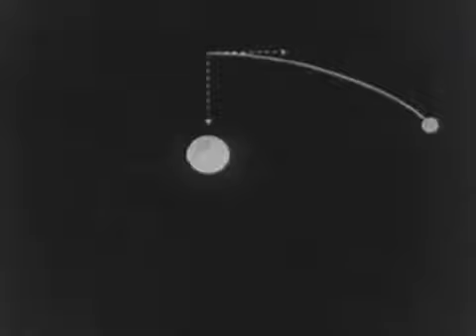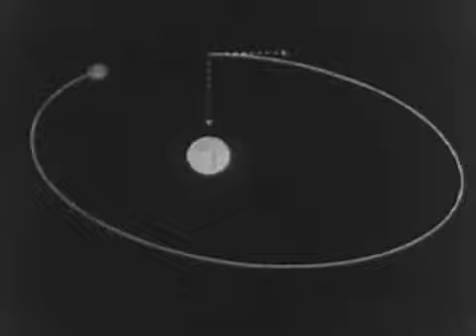061 of 100milkteeth - above the line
number 061 of 100milkteeth song a day project music and video (c) (p) 2012 heidi sabertooth. unmastered. public domain footage provided by archive.org